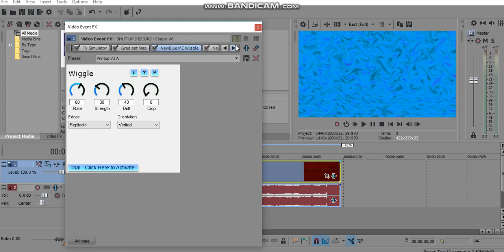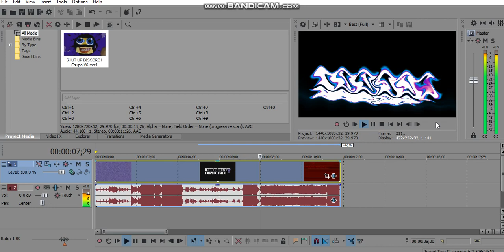(REQUESTED) How To Do Make Some Printup V3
Requested By LMG185, OL & JMASF2019!